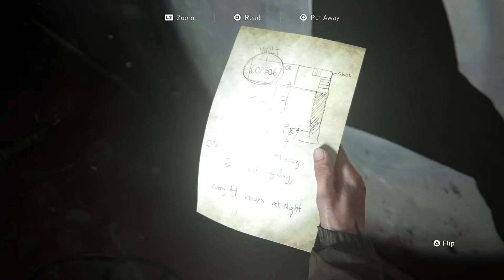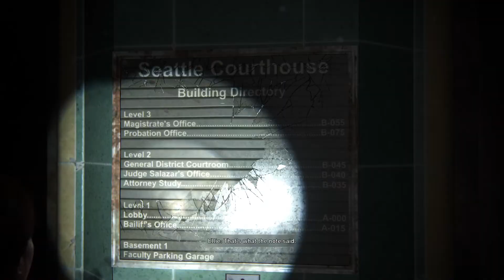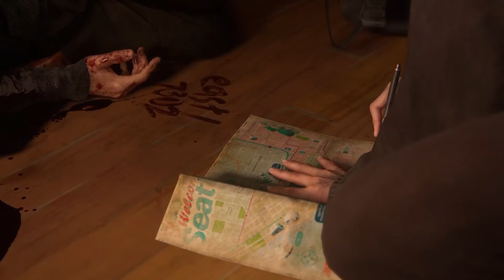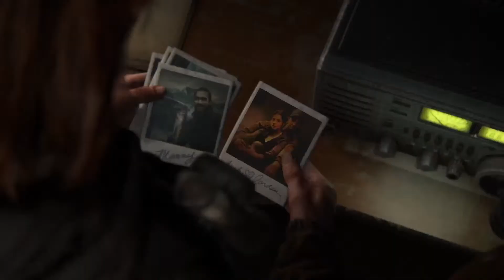The Last Of Us Part II Story Campaign Part I Seattle, Day One, Ellie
Welcome back to the channel. Join me live as I seek vengeance in Last Of Us Part II! Four Years Later. Ellie and Joel have settled in the town of Jackson, a thriving community where life prospers. The threat of infected  looms. When tragedy strikes, Ellie embarks upon a quest for revenge, but at what cost? Drop a comment in the chat or post your thoughts afterwards!